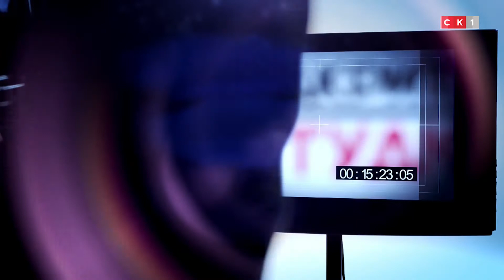Тарифи на проїзд / Відкрита студія / 13.02.2019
Коли очікувати подорожчання проїзду у міському транспорті? Якою, на думку перевізників, має бути вартість поїздки? Які зміни чекають на пільгові категорії населення? Про це і не тільки говоримо у ефірі Відкритої студії

Ведучий: ОЛЕКСІЙ КУЗЬМЕНКО
Гості:
ДМИТРО ТКАЧУК – заступник Житомирського міського голови з питань діяльності виконавчих органів ради
КОСТЯНТИН ПІДПОКРОВНИЙ - екс-начальник управління транспорту та зв’язку Житомирської міської ради
ЄВГЕНІЙ ДЕМЧИК – начальник ТТУ
АНДРІЙ НЕЧУЙВІТЕР - екс-начальник ТТУ